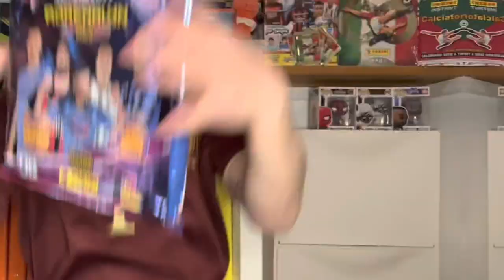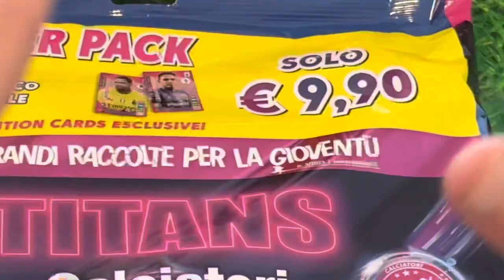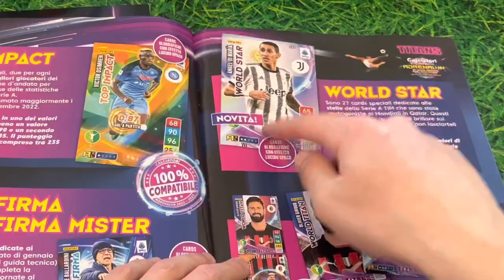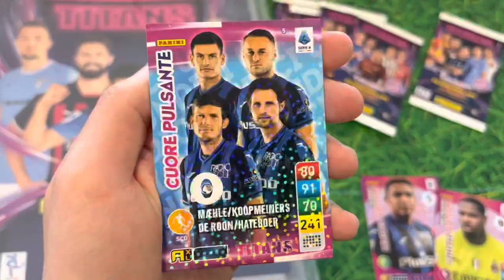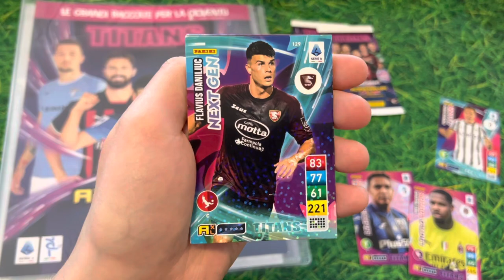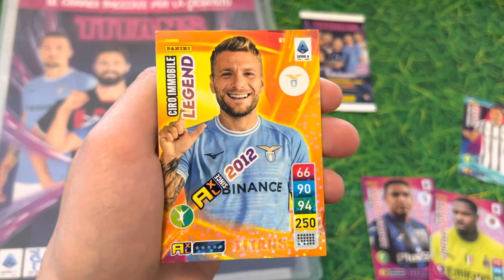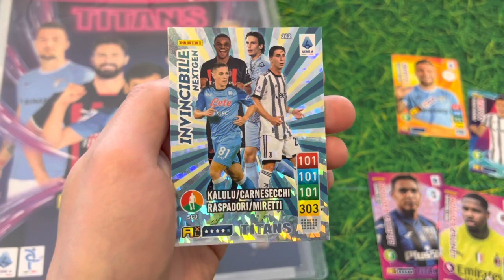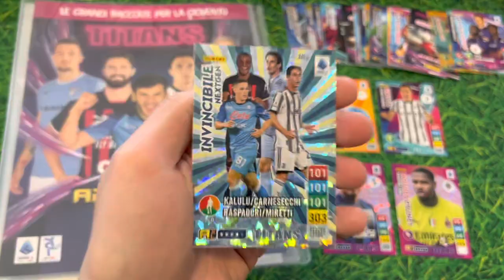ADRENALYN XL TITANS 2023🇮🇹 *unboxing STARTER PACK e subito INVINCIBILE* - Calciatori Panini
Collezionisti, finalmente è fuori in edicola la raccolta Adrenalyn XL Titans 2023, ricca di novità!
Oggi fare l’unboxing dello starter pack dal prezzo di €9.90.